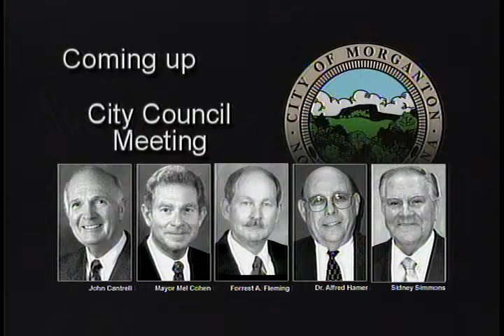Morganton City Council Meeting May 6, 2013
The Morganton City Council held its regular meeting Monday May 6, 2013, at 6:00 pm. The Council presented proclamations for Mental Health Month, the Relay for Life Weekend, Drinking Water Week and Motorcycle Safety Awareness Month. The Council approved the City's Community Development Block Grant Entitlement Program Action Plan for 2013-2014; the council set the election filing fee and amended the City's policy on political activity.